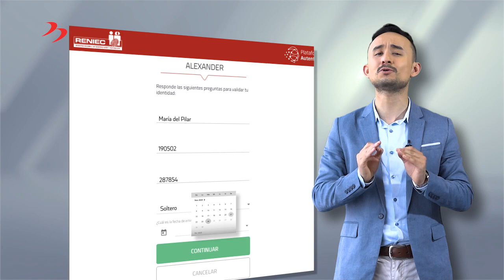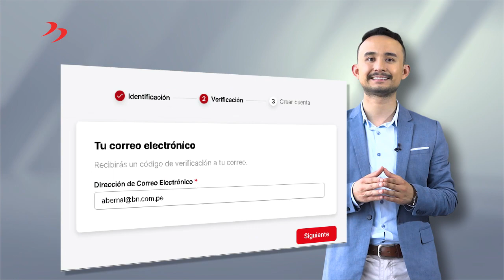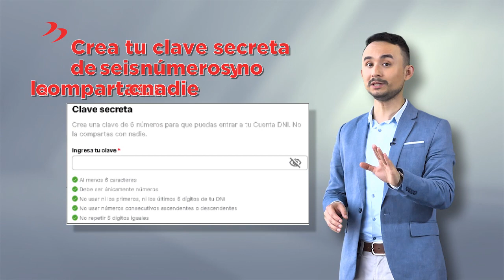⏯️TUTORIAL | ¿Cómo afiliarme y activar la CuentaDNI?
Si eres beneficiario del Bono Familiar Universal (BFU) en la fase 4, este tutorial es para ti.